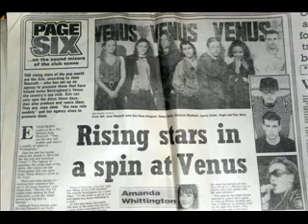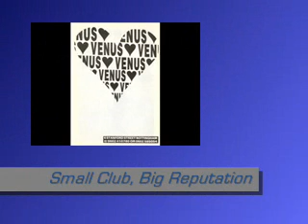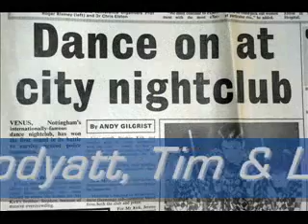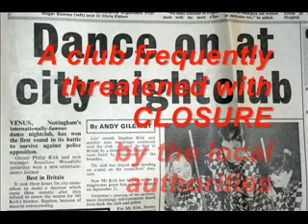WESTBAM alarm clock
1991, TSR Records. A stormer from the early 90's. This got played upstairs most weeks at Venus (Nottingham), and always had people dancing on the bar, etc.